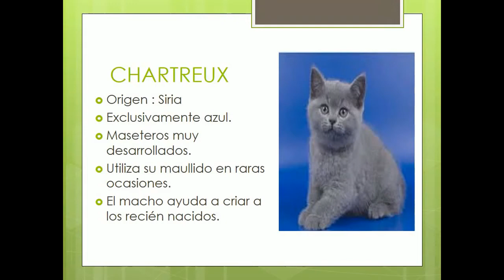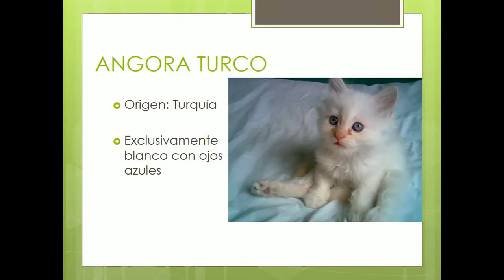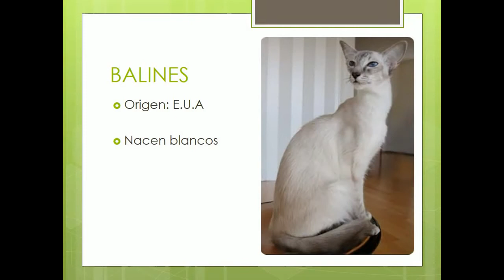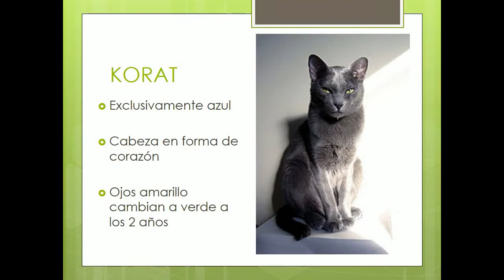30 CURIOSIDADES SOBRE GATOS / RAZAS DE GATOS QUE NO CONOCIAS ♥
Los gatos son animales magnificos llenos de mistisismo .
Esperamos que les guste este video sobre curiosidades gatunas :)